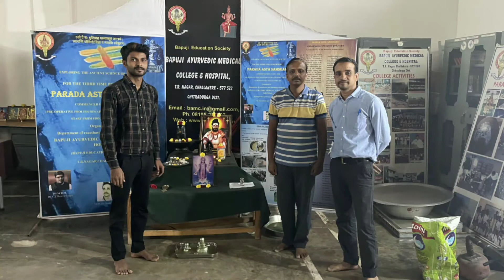Previous stage of urdhwa patana of mercury amalgamation of mercury Explanation